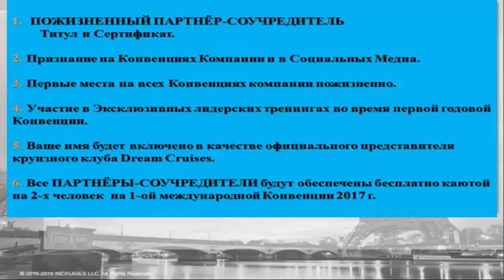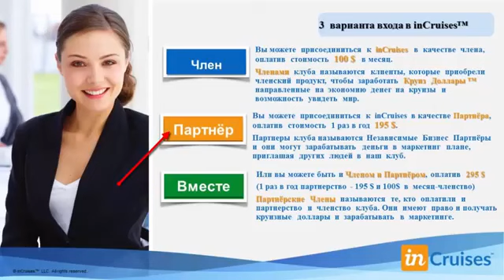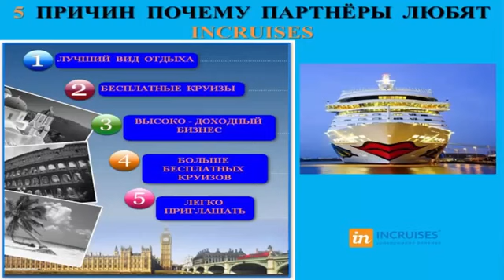СТАТУС СОУЧРЕДИТЕЛЯ В "INCRUISES". Бесплатные Круизы и 1-ая Конвенция на Море.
Вы любите морские круизы? Тогда вас ждет Шикарное предложение от Круизного Клуба "INCRUISES".
Подробнее в скайп - natashak742